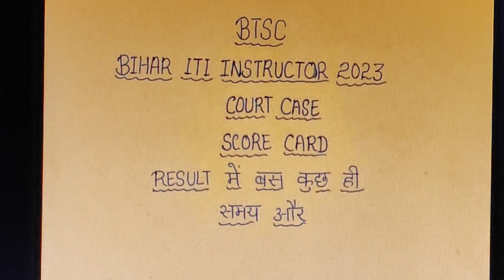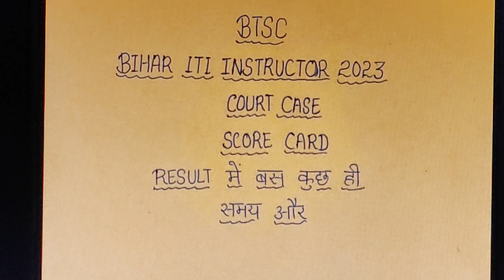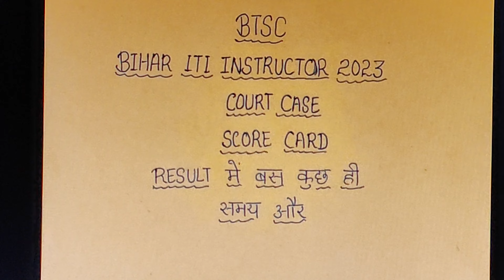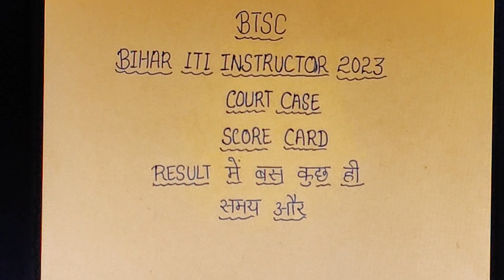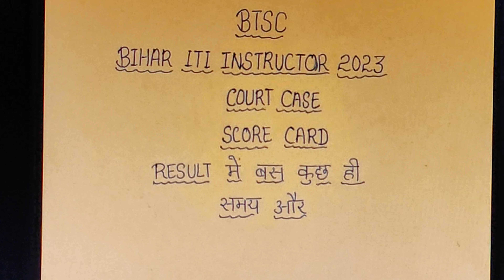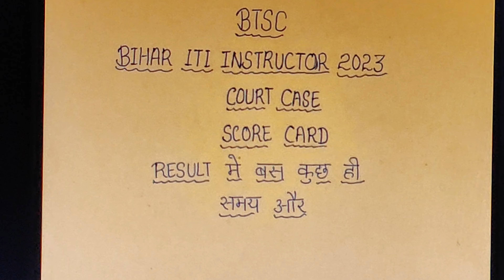btsc iti bihar cti instructor rmssb motivation exam scorecard viral up jharkhand news